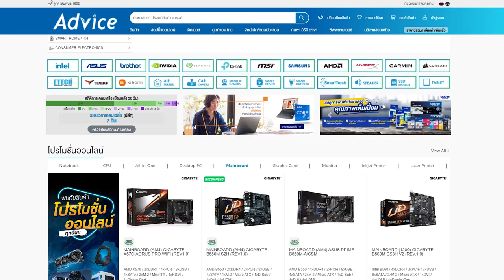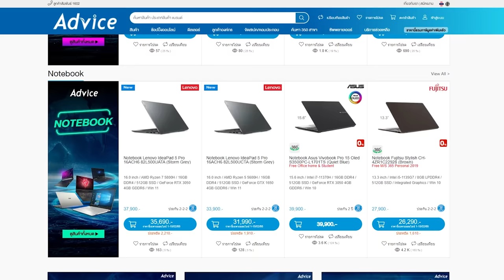ร่วงไปดิ !! | Highlight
ใช้ได้จนถึงวันที่ 31 มีนาคม 65

Twitch.tv/NutsuruSama